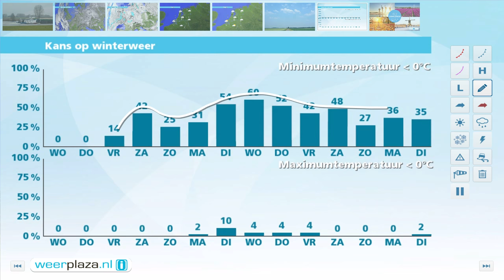Weerbericht dinsdagmiddag: Veel wolken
Vanmiddag is het bewolkt en soms valt er wat lichte motregen. Het is 8 graden. De zuidelijke wind is zwak tot matig. Vannacht verandert er weinig en liggen de minima rond 6 graden. Later in de nacht regent het wat vaker. Deze regen trekt morgenochtend naar het oosten weg, waarna het meest droog blijft. In het zuiden schijnt later even de zon. Het wordt 10 graden. Vanaf donderdag is het meest droog. Er komt veel bewolking voor, met een enkele opklaring. De nachten worden wat kouder en is er kans op mist.